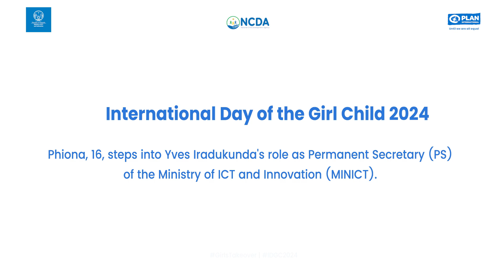Phiona takes over Mr. Yves Iradukunda as Permanent Secretary of MINICT